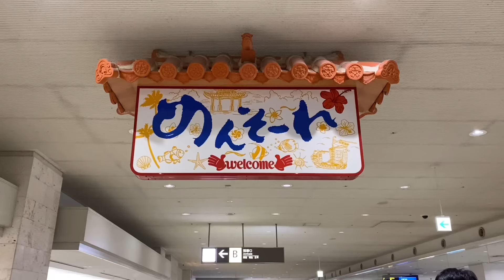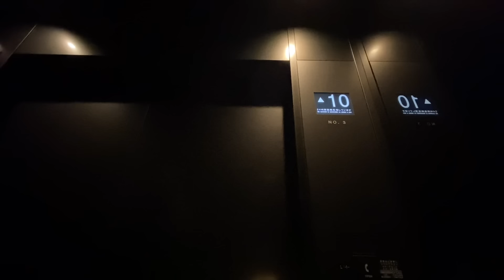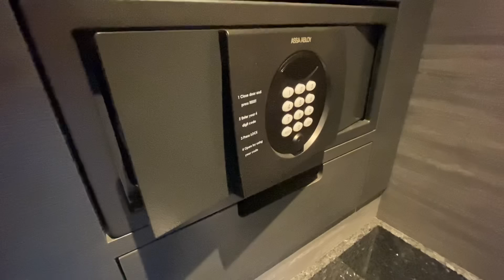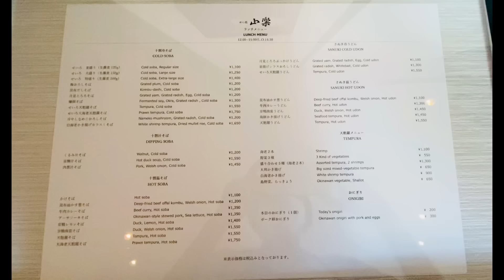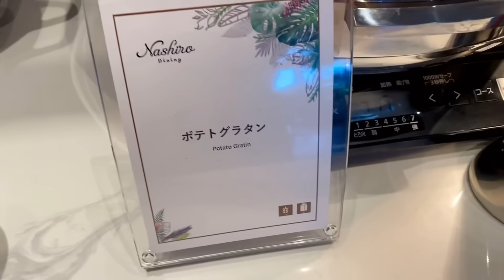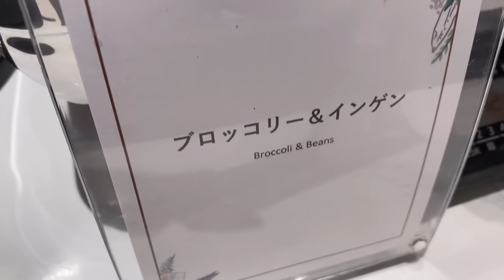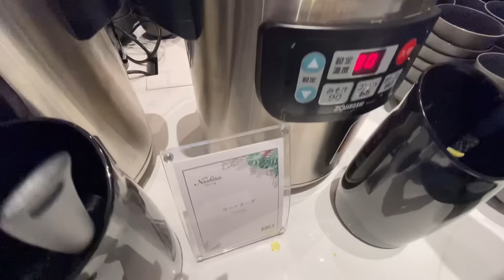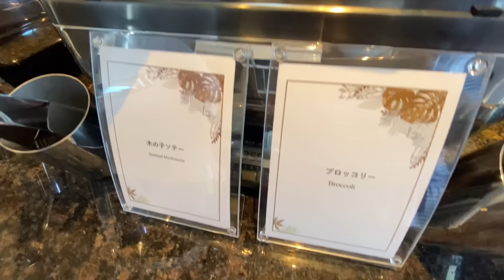琉球ホテル＆リゾート 名城ビーチ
2022年7月23日にオープンしたホテルにいち早く宿泊してきました。3泊4日のクラブルームでの宿泊記です。